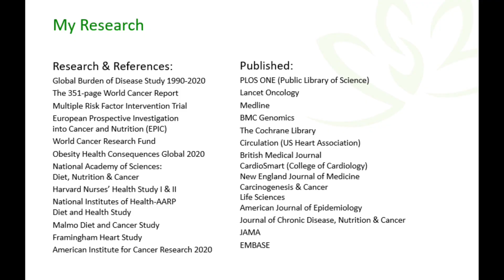My books & my research